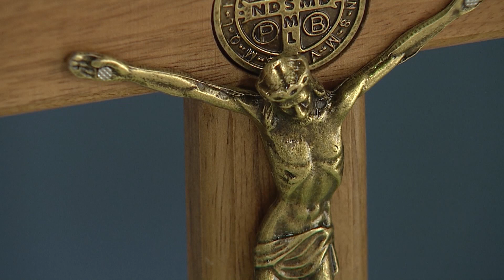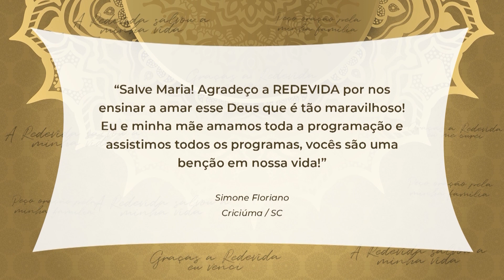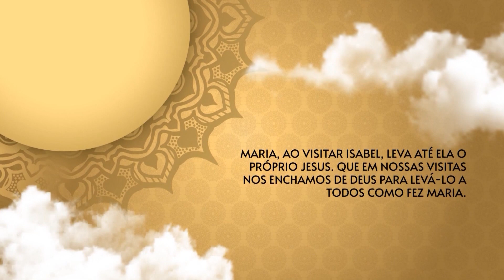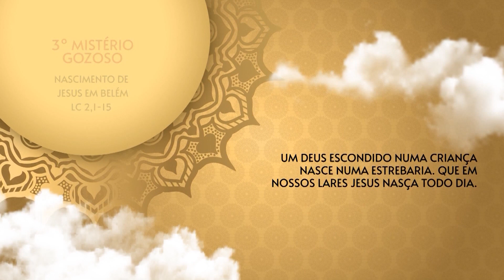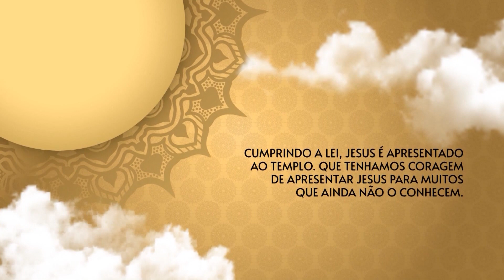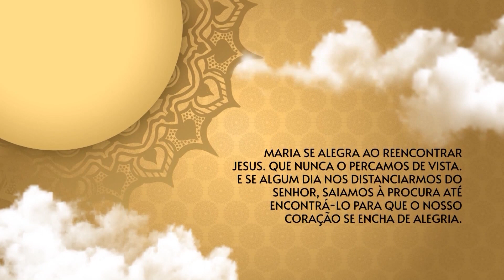O Santo Terço dos Filhos do Pai Eterno - 13/06/22